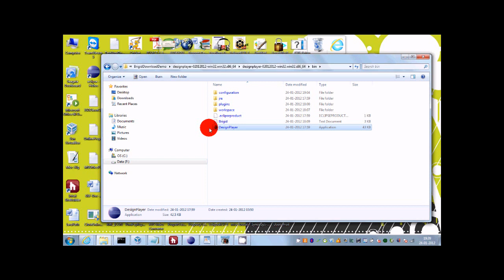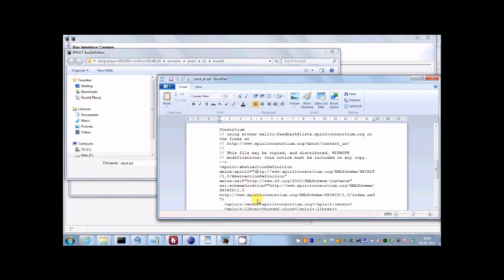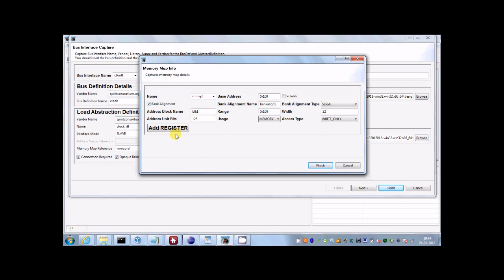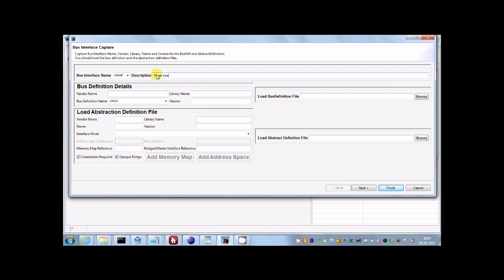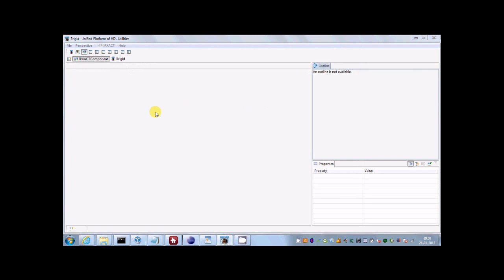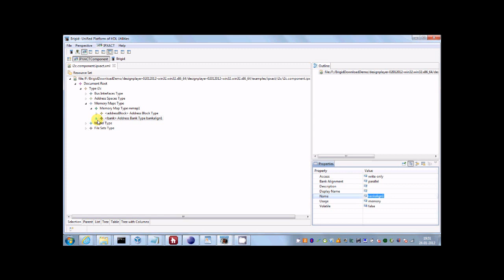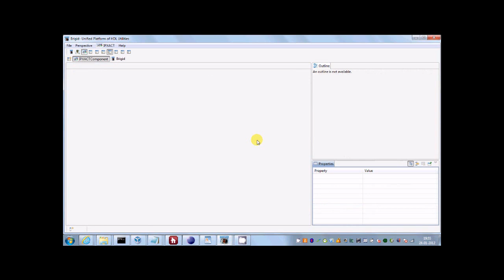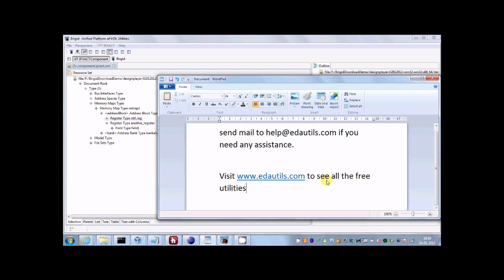Complete Solution for IP-XACT IEEE 1685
Complete IP-XACT ( 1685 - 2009 ) Solutions- vhdl2ipxact, verilog2ipxact, ipxact2verilog, ipxact2vhdlentity, Imports VHDL and Verilog, Instantiation of BusInterfaces, Memory, REGISTER & BITFIELD Capture. Modification of IPXACT BusDefinition, Component Definition, Abstraction Definition, Design Definition .